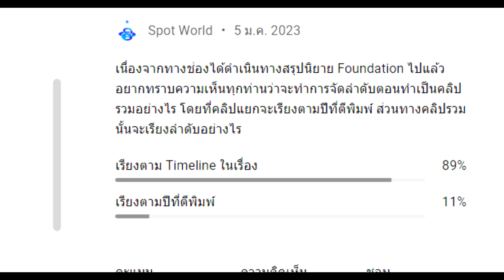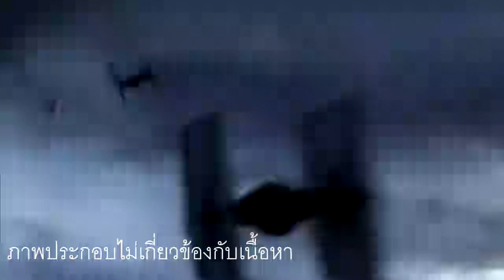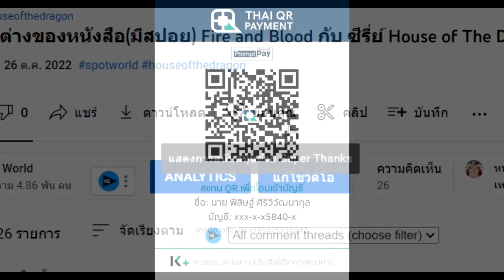สรุปนิยาย Foundation and Empire (ภาค 2) สถาบันสถาปนาและจักรวรรดิ (1952) | Isaac Asimov | Spot World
คลิปสรุปนิยาย Foundation and Empire (ภาค 2) สถาบันสถาปนาและจักรวรรดิ (1952) นี้เป็นคลิปที่สองของสรุปนิยายจัการวาล Foundation ของ  Isaac Asimov